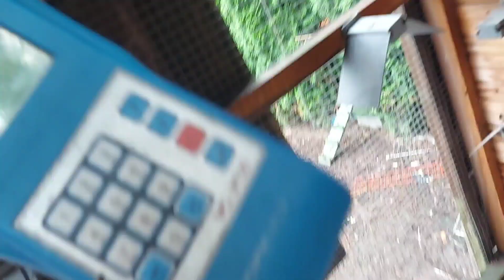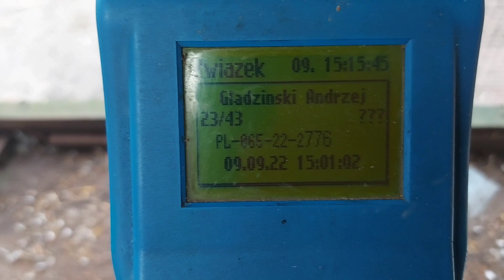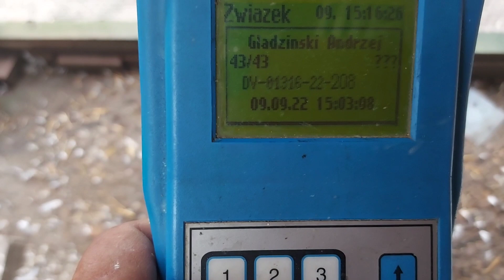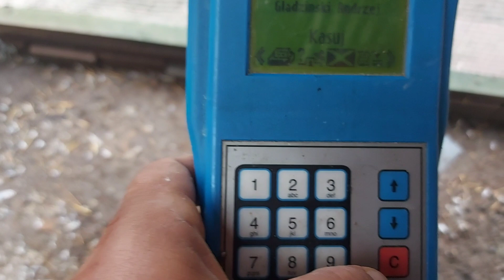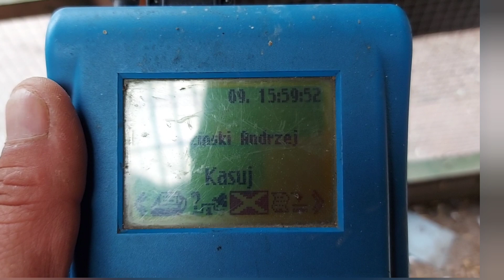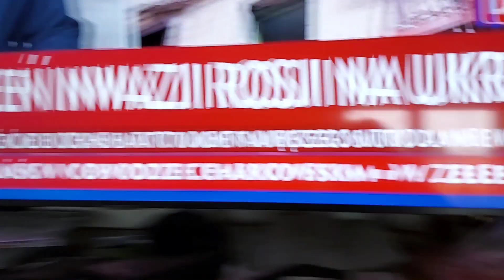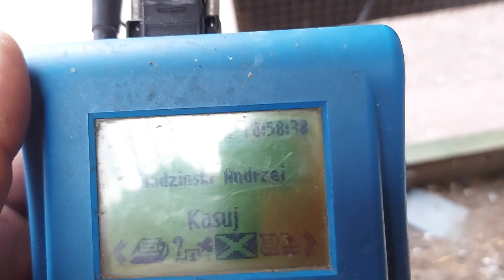POCZTOWE TRENING PRZED LOTEM KONKURSOWYM 285 KM I MURZYNY JUŻ WYROBIONE JEST MOC 👌✋💥💪💣💪9.09.22